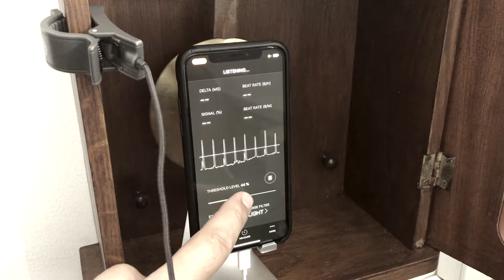ClockMaster - Threshold Level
Explains how the threshold level can affect signal pickup